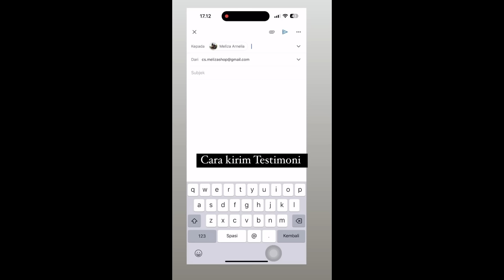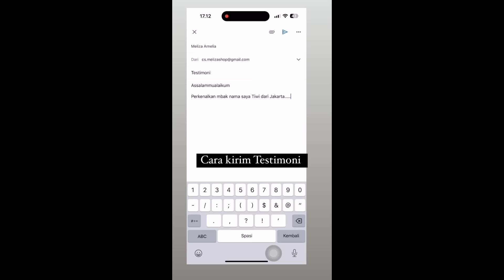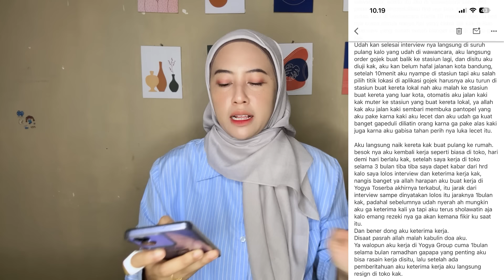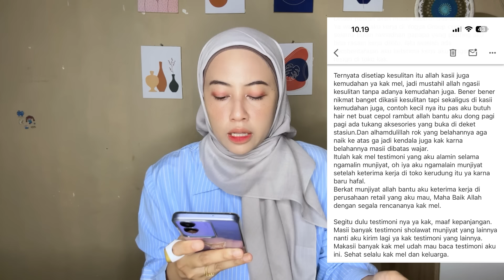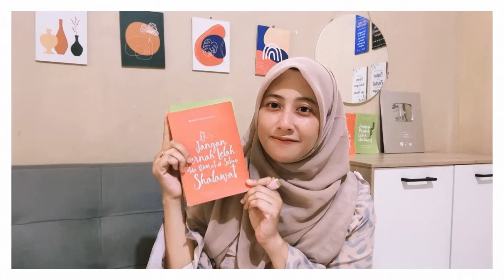DIMUDAHKAN MENCARI & DAPAT PEKERJAAN YANG DI INGINKAN SETELAH RUTIN BACA SHALAWAT MUNJIYAT